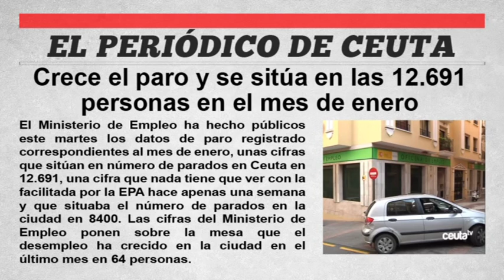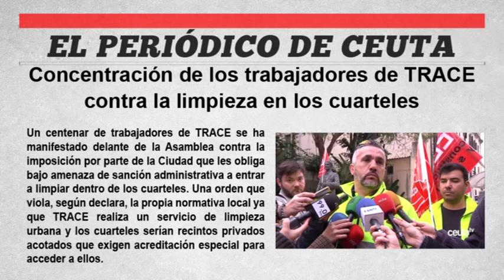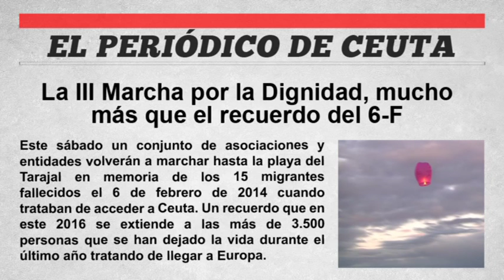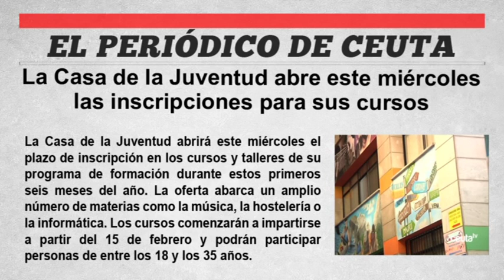El periódico de Ceuta - 2 de Febrero de 2016